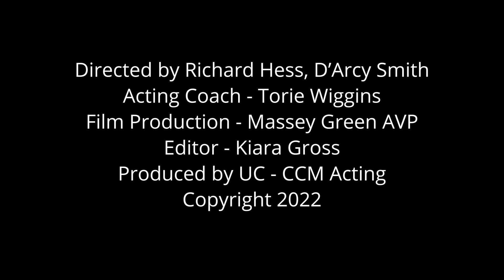Emma Fitzgerald and Michelle Joy Jardine Theatre Scene - CCM Acting 2022 Senior Showcase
Enjoy a scene from CCM Acting’s 2022 Senior Showcase featuring Emma Fitzgerald and Michelle Joy Jardine. Get to know this year’s seniors and learn more about the showcase by visiting